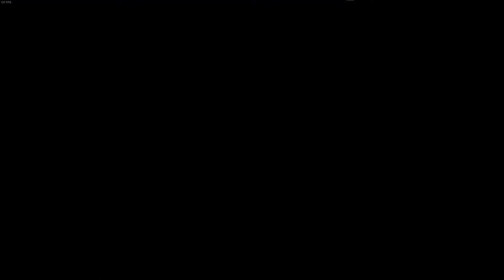Darktide! Quoi de 9 dans le Mourningstar ?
Nonante-huit à toi !

On fait le point sur notre "hub"?

Pour découvrir l'histoire de Warhammer 40K:
Youtube.com/@indomitus_40k

Pour profiter des œuvres d'un compositeur officiel de Game's Workshop sur l'univers de Warhammer 40k:
Youtube.com/@LegioSymphonica

Pour en apprendre d'avantage sur l'univers de W40k :
Youtube.com/@LeLibrarium

Plan to play STAR CITIZEN ?
Referal Code : STAR-LZNL-5CDT

Version du jeu : Octobre 2024